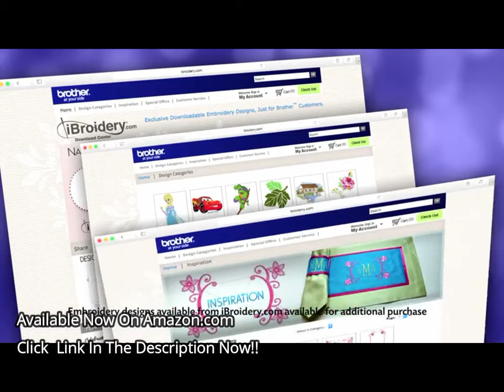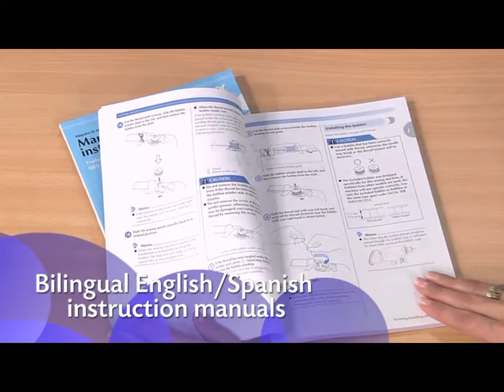Brother SE400 Review + Brother SE400 Combination Computerized Sewing and Embroidery Machine Review?+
[Brother SE400 Combination Computerized Sewing and Embroidery Machine Review] Best Offers, Discount, Review Brother SE400 Review + Brother SE400 Combination Computerized Sewing and Embroidery Machine Review?+

[Brother SE400 Combination Computerized Sewing and Embroidery Machine Review]

Brother SE400 Combination Computerized Sewing and 4x4 Embroidery Machine With 67 Built-in Stitches, 70 Built-in Designs, 5 Lettering Fonts

The computerized SE400 combination embroidery and sewing machine is designed to help you give your projects a customized, high-end look all while being priced to fit your budget. SE400 offers both a full range of sewing features, with 67 sewing stitches and 98 stitch functions, and the ability to embellish home décor, clothing and gifts with its included 4”x4” embroidery capabilities. Choose from the built-in embroidery design library of 70 decorative designs, 120 frame pattern combinations and 5 lettering fonts, or import designs from your PC. And getting started with embroidery is easy, with the intuitive LCD screen display, built-in tutorials, and quick start guide. With an impressive assortment of included accessories, the SE400 is truly an affordable, feature-rich choice for sewers, crafters, and budding fashion designers.

Plus, the SE400 has a built-in embroidery card slot.

BEST CUSTOMER REVIEW :

I love this machine. I don't sew all the time, but I love to make things for my family and friends from time to time. I had outgrown my old, cheap, super simple machine and wanted to be able to do more. You can pull this machine out of the box and begin sewing well, immediately. There is a bit of a learning curve with the embroidery, but I had not done it prior to getting this machine. A few trial and error sessions later I was off and running. If you are somewhat tech savvy, you can get a third party program and design and import your own embroidery designs rather than staying limited to whats already on board or available for purchase online. (For Monograms: If you have Adobe Illustrator or other similar program, just make a 4x4 board and use any downloaded font of choice to design the monogram. For designs, you can do the same thing with a simple drawing or picture. Then run it through SewArt or other similar program, to create the embroidery file. Plug it in to the machine, import, and go!) The versatility this machine provides is astounding for the price. I highly recommend this for the creative hobbyist in your life.

Brother SE400 Review + Brother SE400 Combination Computerized Sewing and Embroidery Machine Review?+Brother SE400 Review + Brother SE400 Combination Computerized Sewing and Embroidery Machine Review?+